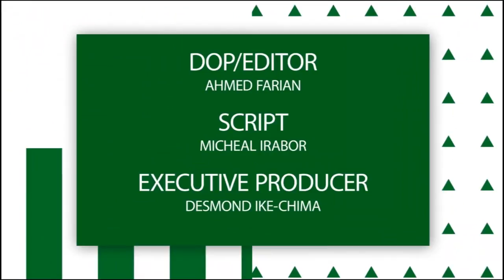THE OXYMORON OF KENNY BLAQ PERFORMANCE BY X-FILES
The Oxymoron of Kenny Blaq is a yearly comedy and all round entertainment event organized by front line, Nigerian comedian, Kenny Blaq and features top Nigerian comedians and musicians.
@Entv brings you performances from The Oxymoron of Kenny Blaq fro your viewing pleasure. Sit back and enjoy...